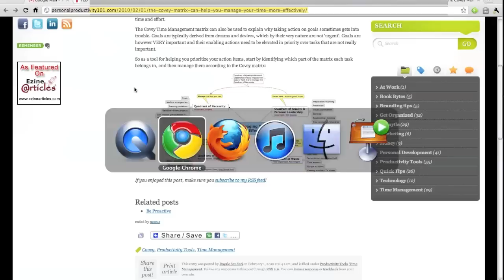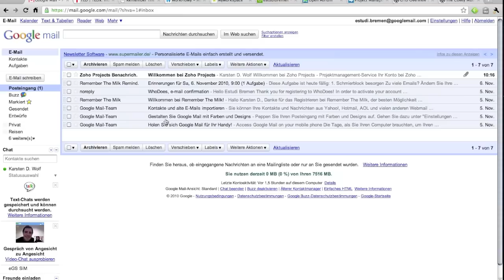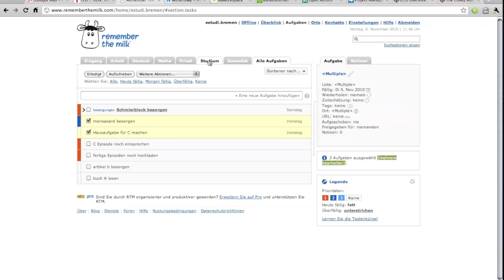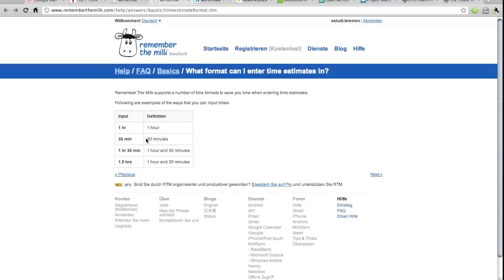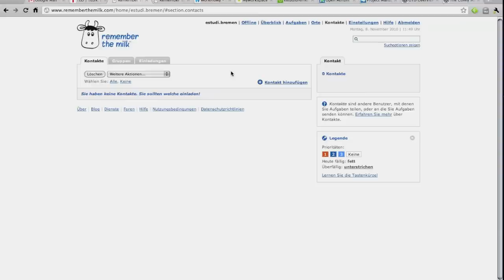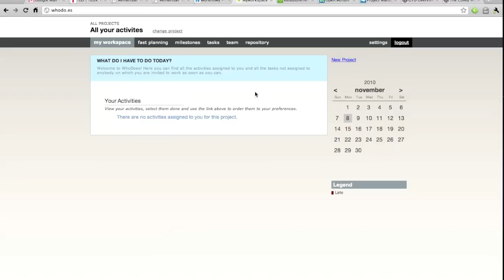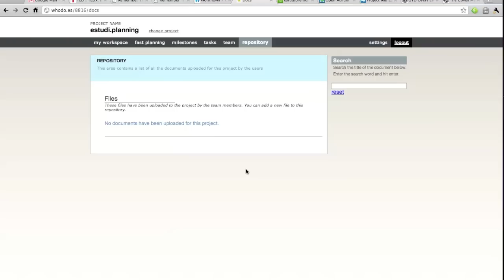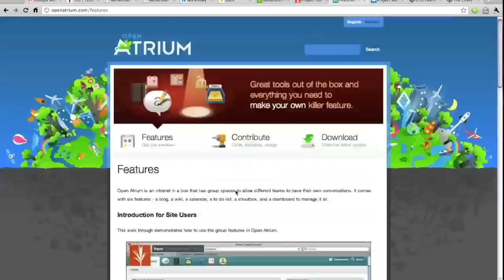B Erfolgreich studieren 2.2 Lernen planen - Werkzeuge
Der zweite Teil zeigt mögliche Werkzeuge zur Projektplanung und zur Verwaltung von ToDo-Listen.